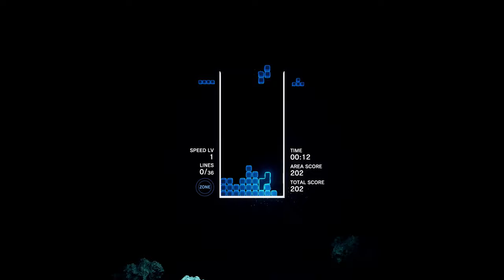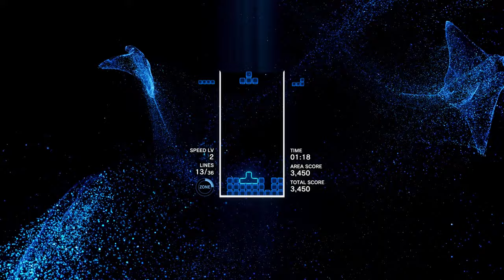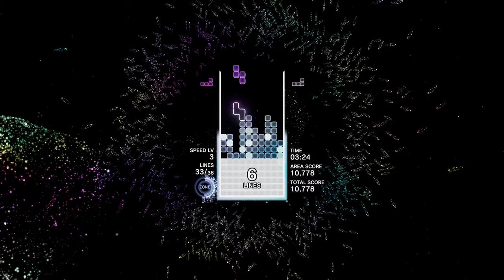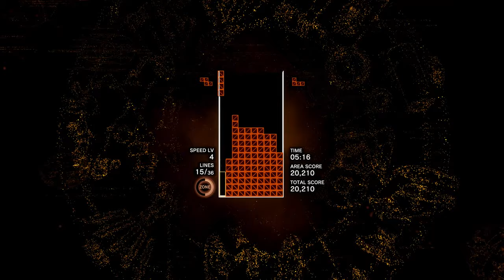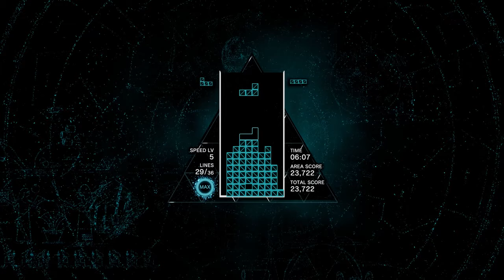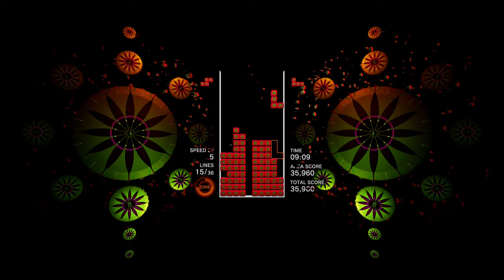Tetris Effect - Area 1 [Normal] (Max Settings PC Gameplay 4K UHD 60fps)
Here is continuous gameplay of Area 1 (Normal Difficulty) from Tetris Effect on PC in glorious 4k at 60fps with the highest settings enabled and 200% rendering scale. Audio is also recorded at 48khz at 24bit PCM so this is the highest quality audio directly from the game.